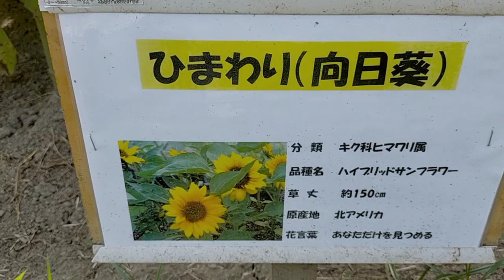73歳のおやじ、熊谷スポーツ文化公園に、ひまわりの花を、見て来ました。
熊谷スポーツ文化公園内の（熊谷ドーム）ジョギングコースの端にある、ひまわり畑に行って来ました、